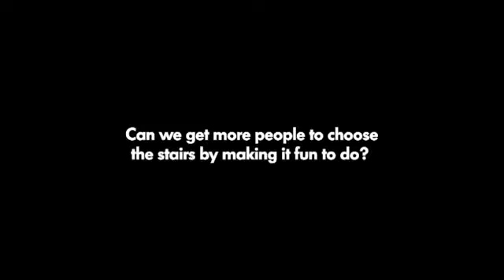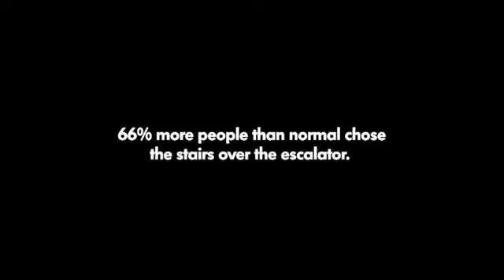Это гениально!!!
Прияного просмотра